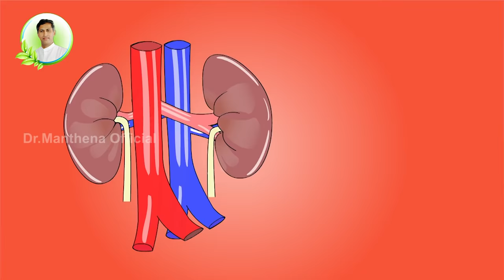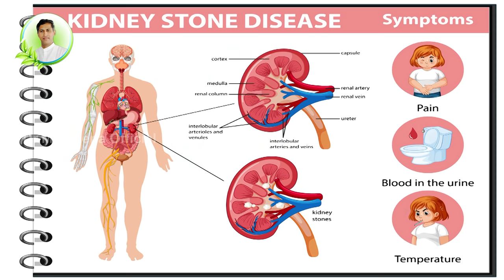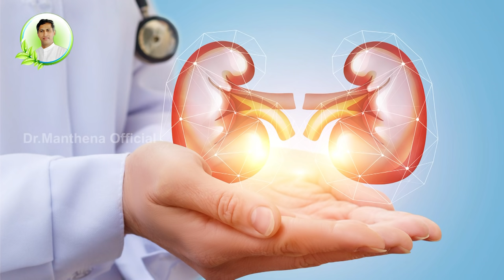3 Easy Ways to Cleanse Your Kidneys | What foods are good for kidneys? | Dr. Manthena's Health Tips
3 Easy Ways to Cleanse Your Kidneys | What foods are good for kidneys? | Dr. Manthena's Health Tips

కిడ్నీలు చెడి పోకుండా మంచిగా ఫిల్టర్ చేయాలంటే మనం తప్పకుండా ఆచరించాల్సిన నాలుగు నియమాలు ఇవే..." మనకు రోజుకు ఎంత ఉప్పు కావాలి? మనం ఎంత తింటున్నాం", ఉప్పు ఏవిధంగా కిడ్నీలకు హాని చేస్తుంది? ఇలాంటి ఆసక్తికర విషయాలు తెలుసుకోవడానికి ఈ వీడియో చూడండి.